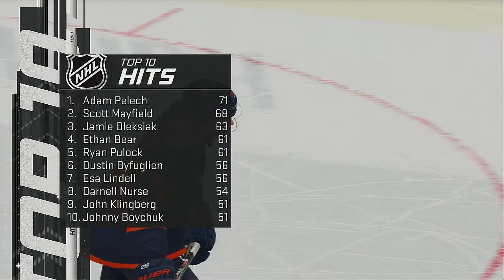NHL 2021 STANLEY CUP FINALS Game 2 San Jose Sharks @ Edmonton Oilers